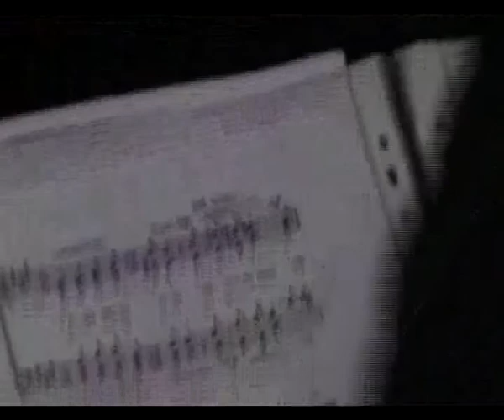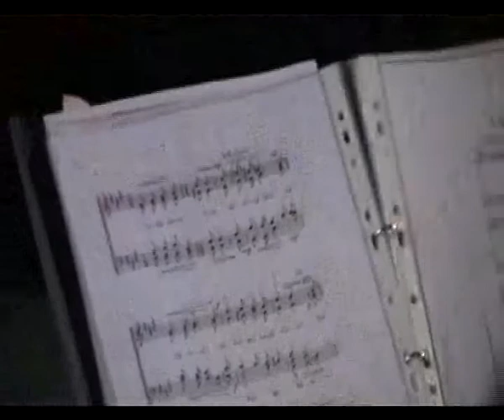Stockholm 2011: kontsert (2)